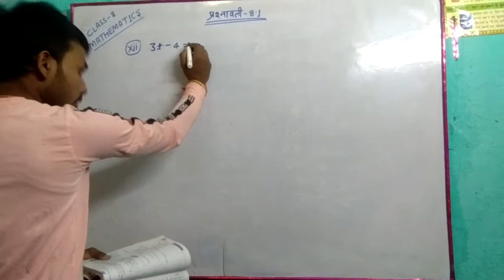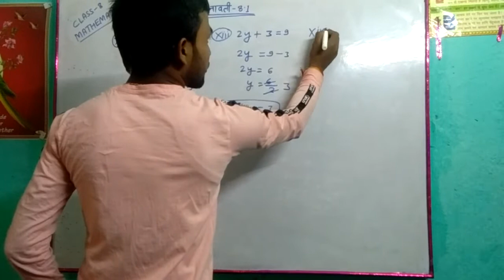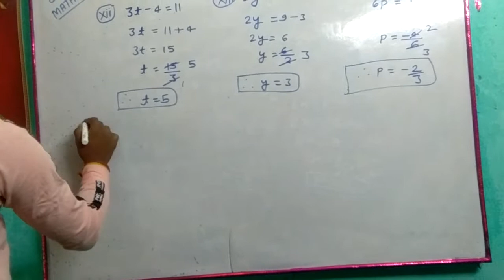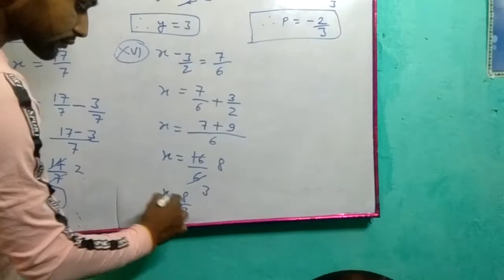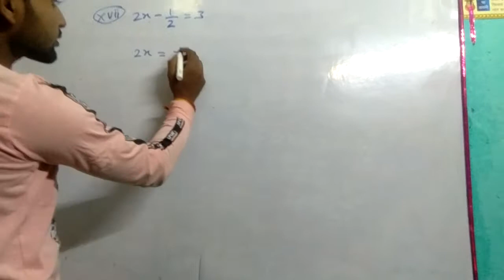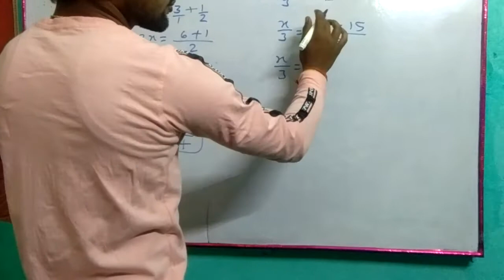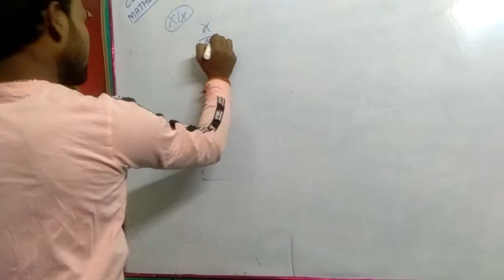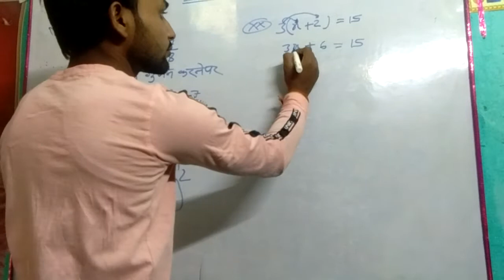CLASS-8 ,एक चर वाले रैखिक समीकरण का हल निकालना सीखे।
CLASS -8,Linear Equation in One Variable.